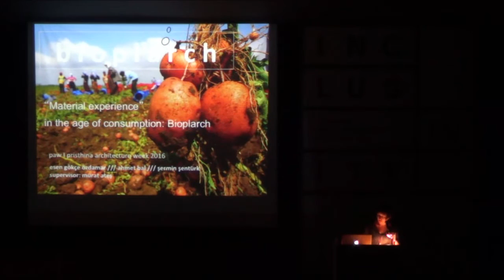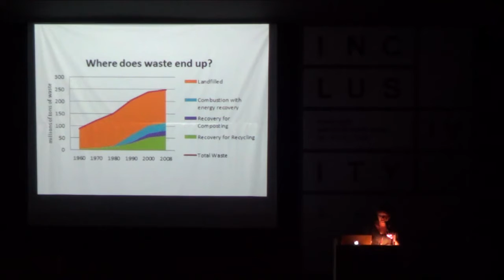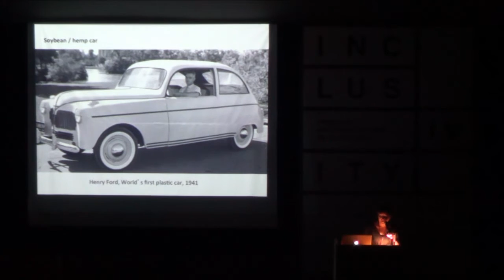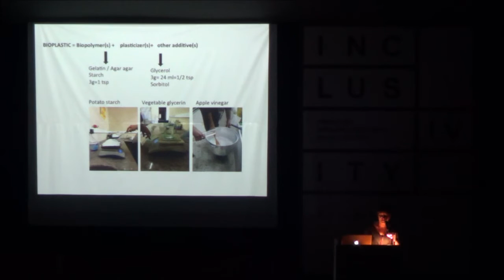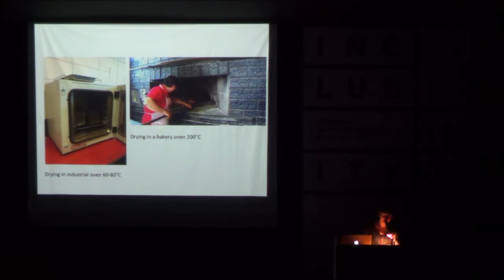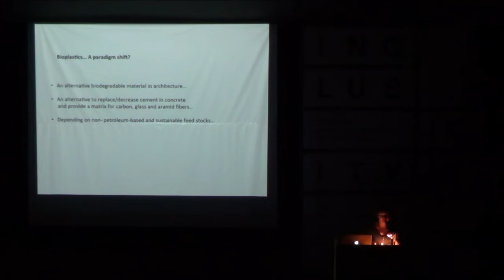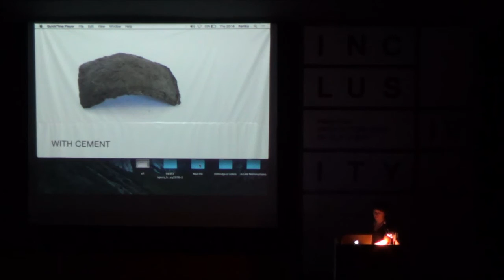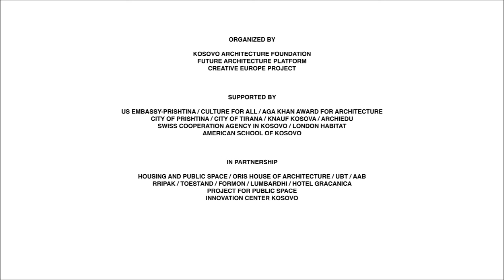Esen Gokce / Kosovo Architecture Festival 2016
Esen Gökçe Özdamar is Assistant Professor, founder and Head of Department of Architecture at Namik Kemal University, Tekirdağ. She received her Masters degree (MSc) and PhD both from Architectural Design programme in Istanbul Technical University in 2003 and 2011. Her PhD focused on an experimental approach to transdisciplinary methodology through re-reading housing areas in İstanbul, Vienna and Amsterdam. She was a guest researcher in Delft University of Technology in 2007.

Since her graduation she has worked in several architectural offices varying from large SCALE housing complex to public building, interior design and has attended various international competitions and art exhibitions. Her current research focuses on transdisciplinary methodology, contemporary housing, kinesthetic perception and haptic space.

Some of her latest publications are “Unemployed in Summer: Pamphlets From the Waterfront” in Visual Communication (2016) and “Rooftop Architecture in İstanbul” in Lo Squaderno (2015).